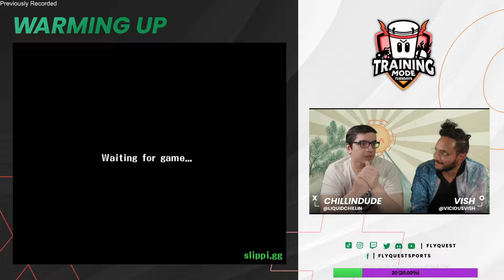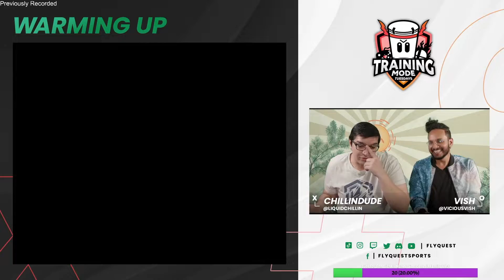TMT 70 - KoDoRiN (Marth) vs SFAT (Fox) - WC WSF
KoDoRiN vs SFAT from Training Mode Tuesdays #70, Super Smash Bros Melee (SSBM) singles.